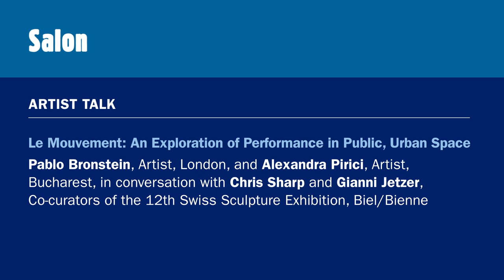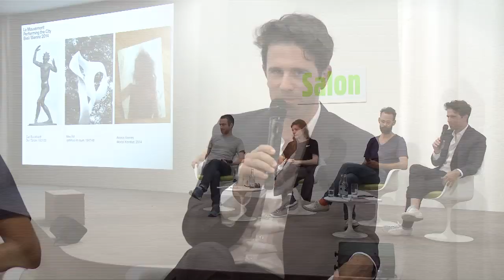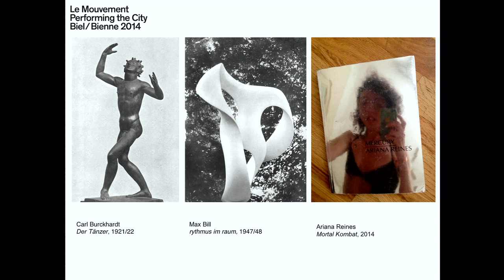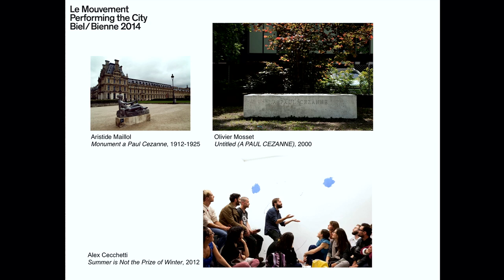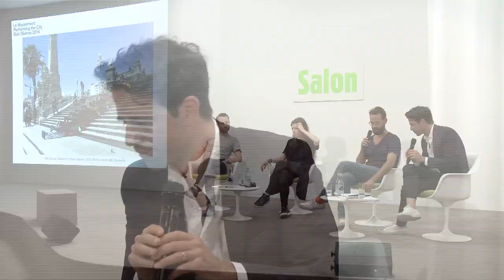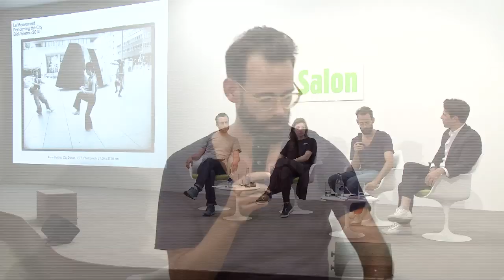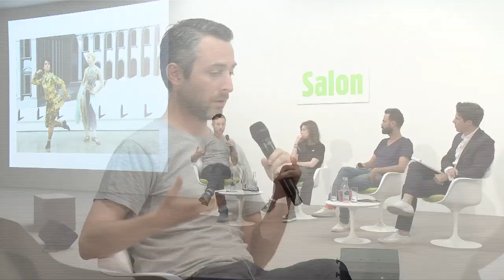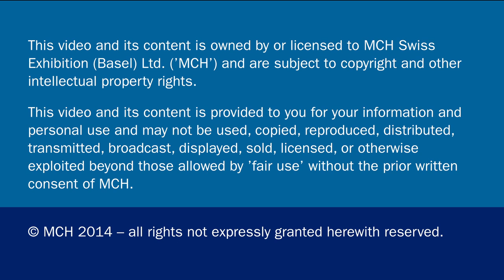Conversations | Salon | Artist Talk I Le Mouvement: An Exploration of Performancein Public ...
Conversations | Salon | Artist Talk I Le Mouvement: An Exploration of Performance
in Public, urban space

Pablo Bronstein, Artist, London, and Alexandra Pirici, Artist, Bucharest, in conversation with Chris Sharp and Gianni Jetzer, Co-curators of the 12th Swiss Sculpture Exhibition, Biel/Bienne